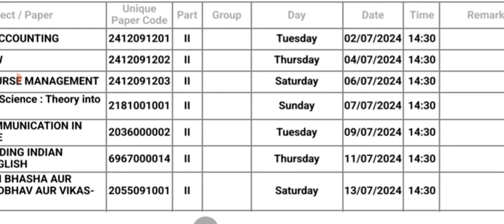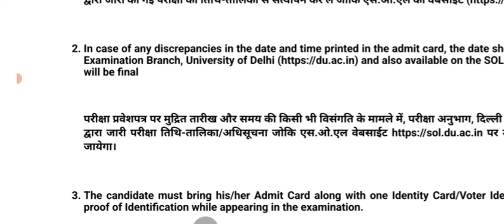Sol 2/4/6 Semester Admit Card Center has not been allotted Issue 2024 I Sol Admit Card Solution 2024